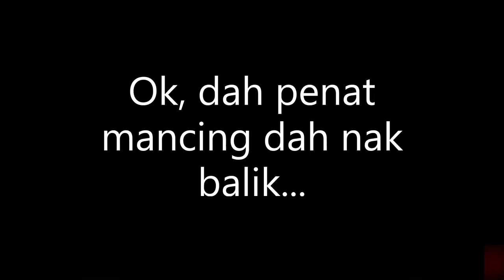EP32 - MEMANCING MONSTER SUNGAI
Sean pergi memancing lagi dan kali ini Sean membawakan anda kepada satu tempat unik. Tempat ini unik kerana terdapat banyak bentuk kawah ganjil di dasar sungai.

Siapa penghuni sungai tersebut? Mari saksikan video Sean sehingga habis untuk mengetahui jawapannya. Terima kasih